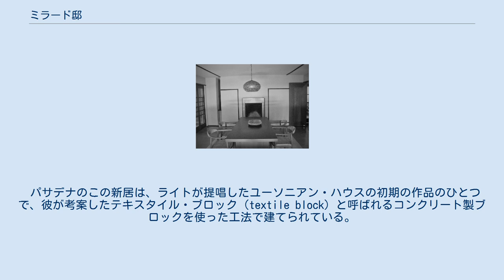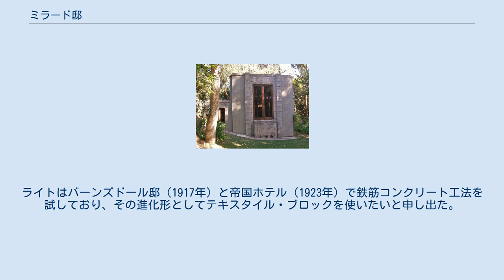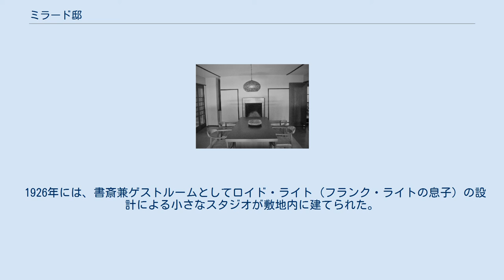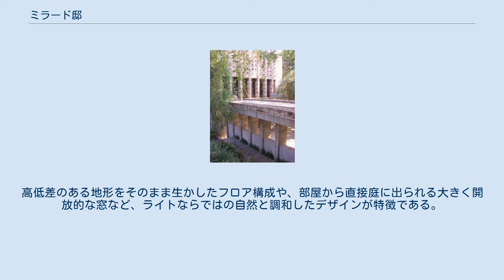ミラード邸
ミラード邸 正門 （2008年7月撮影） ミラード邸（英語：Millard House, 別名La Miniatura）は、アメリカの建築家フランク・ロイド・ライトによって設計され、1923年に建てられた邸宅である。
 カルフォルニア州のパサデナに、希少本ディーラー、ジョージ・ミラードの未亡人で、アンティークの輸入家具商をしていたアリス・ミラードの邸宅として建てられた。
ライトは1906年にもイリノイ州でミラード夫妻のためにプレーリー・スタイルの家を手掛けている。
 パサデナのこの新居は、ライトが提唱したユーソニアン・ハウスの初期の作品のひとつで、彼が考案したテキスタイル・ブロック（textile block）と呼ばれるコンクリート製ブロックを使った工法で建てられている。
竣工当初は、誰が大金を出してコンクリートの家に住みたがるのか、と嘲笑されたが、1970年代ごろから評価が劇的に上がった。
ライトによるテキスタイル・ブロック工法の家は　ミラード邸をはじめとしてロサンゼルス周辺に4つあるが、現在はライトの重要な作品のひとつとして、いずれもアメリカ合衆国国家歴史登録財に指定されている（他の3つは、Ennis House、Storer House、Samuel Freeman House）。
 ミラード邸のあるパサデナの高級住宅地プロスペクト・クレセント通り には当時、人気建築家による家が多数あり、ここに土地を手に入れたアリスは、知り合いのライトに設計を打診した。
ライトはバーンズドール邸（1917年）と帝国ホテル（1923年）で鉄筋コンクリート工法を試しており、その進化形としてテキスタイル・ブロックを使いたいと申し出た。
また、のちの落水荘同様、水辺を取り入れた起伏のある設計を提案し、アリスに土地の買い替えを勧めた。
アンティーク家具の輸入業を始めていたアリスは彼女の好みである装飾的な暖炉や木の扉、デルフト・タイルなどを使うことを条件にすべてを快諾した。
ライトは喜んで、設計料を値引きしたが、最終的には予定の倍近くの工費がかかった。
 1926年には、書斎兼ゲストルームとしてロイド・ライト（フランク・ライトの息子）の設計による小さなスタジオが敷地内に建てられた。
 現在は建築コレクターのCMプロデューサーが所有しているが、2009年から売りに出ている。
当初1500万ドルで市場に出たが、買い手が見つからず、2012年に4,495,000ドルに値下がりし、2014年現在は400万ドルを切っている。
 美しく、貴重な建造物であるにもかかわらず、何年も買い手が現れないのは、他の3つのテキスタイル・ブロックの家に比べてミラード邸は鉄筋が少なく、悪名高い雨漏り（ライト設計の家でしばしば見られた欠陥）のせいで、鉄筋が錆びてコンクリート・ブロックにまで影響が出ているためではないかと見られている。
現地を訪れたライトの孫で建築家のエリック・ロイド・ライトも、構造的な問題を指摘している。
 沢のある約400平米の敷地の中に、本館と別館、池のある庭がある。
本館は3階建てで、寝室と浴室が各4つ、台所が2つ、居間、食堂、車庫が各1つずつ。
高低差のある地形をそのまま生かしたフロア構成や、部屋から直接庭に出られる大きく開放的な窓など、ライトならではの自然と調和したデザインが特徴である。
^ Column One: Dramatic, historic and prices slashed, yet no buyers are biting / Los Angels Times